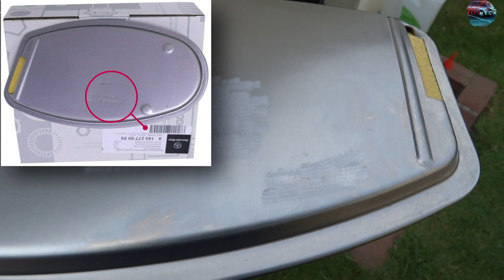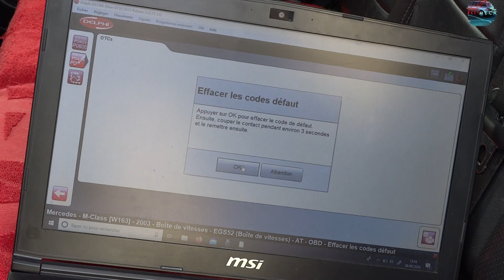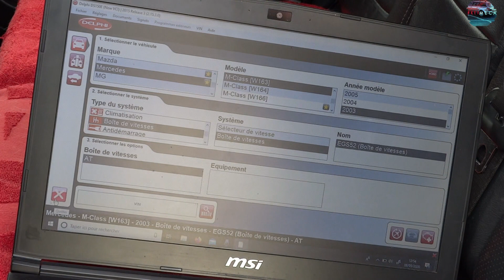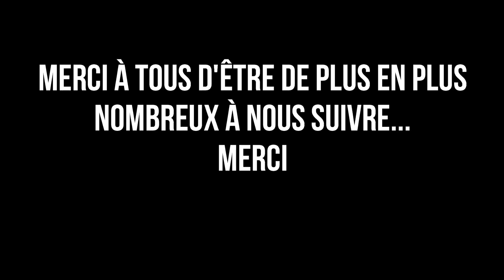Les vitesses passe pas, la boite fuit, vidange oblige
Dans cette vidéo, je vous propose un petit tuto sur la vidange de boite auto

de ce Mercedes ML 270 CDI

Snap: HTAGKEVMECA